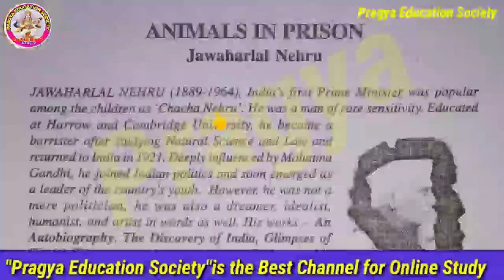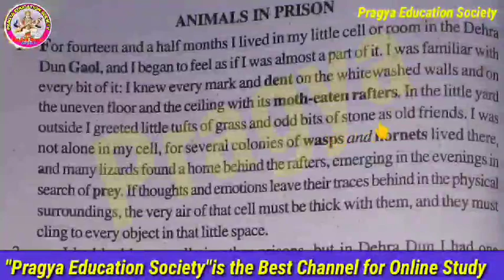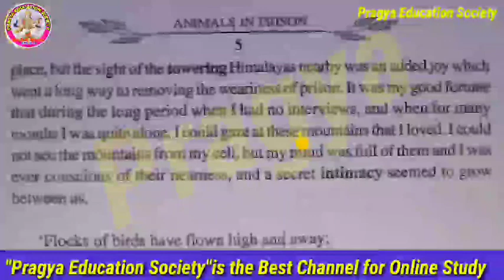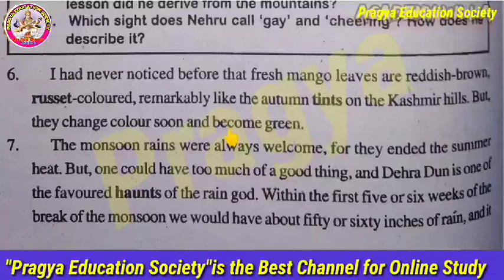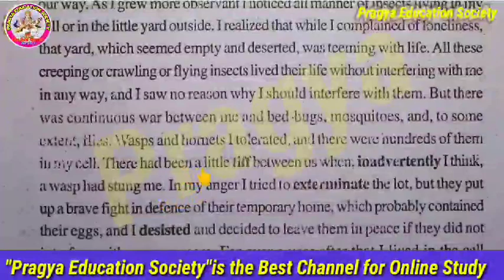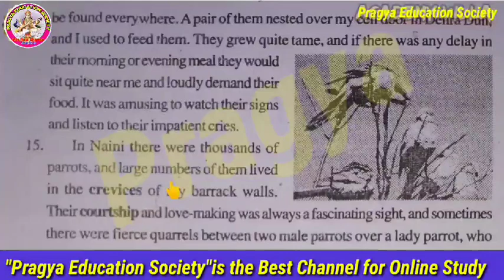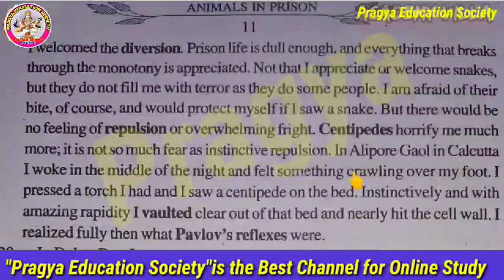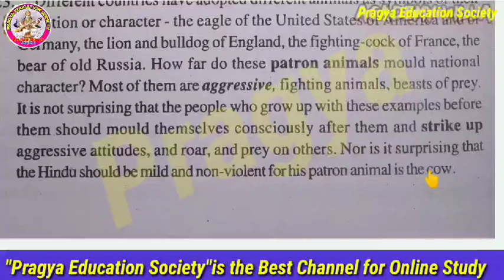Class 11th English Chapter 1 || Animals In Prison || चैप्टर के एक-एक लाइन का हिंदी || लाजवाब तरीका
मैंने इस वीडियो में Class-11th(English) Chapter -1 (Animals in prison), ka Hindi anuvad bataya hai jo aapke exam ki taiyari ko aur behtar banaega,आप वीडियो ध्यान से देखें घर बैठे Englishकी तैयारी कर सकते हैं।

Thank you so much.
About this channel:--
Hi Guys,